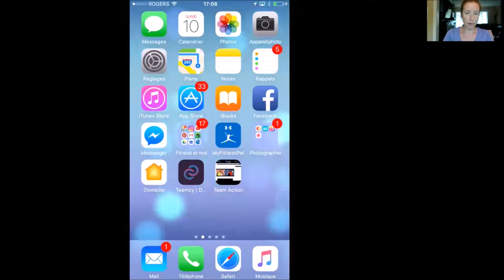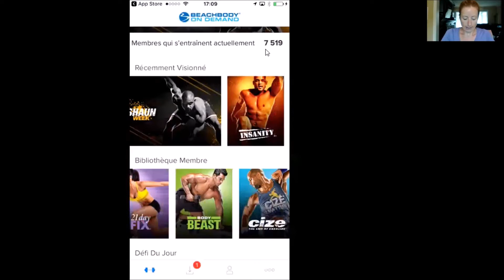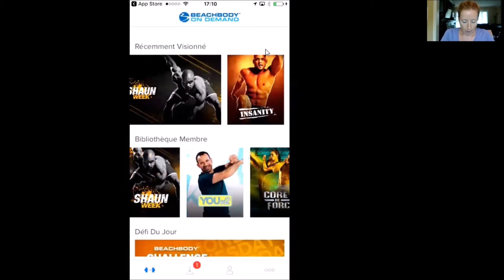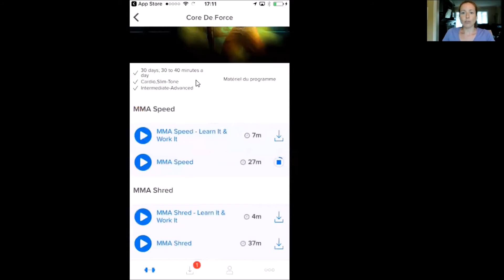L'application BOD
Comment utiliser l'application Beachbody on demand une fois ton inscription à BOD faite à partir du site Fitness et moi.

Fitnessetmoi.ca/beachbody-on-demand